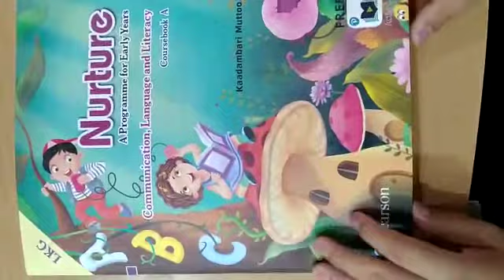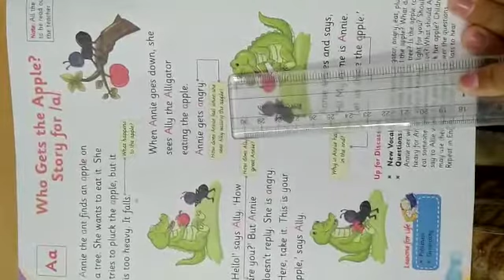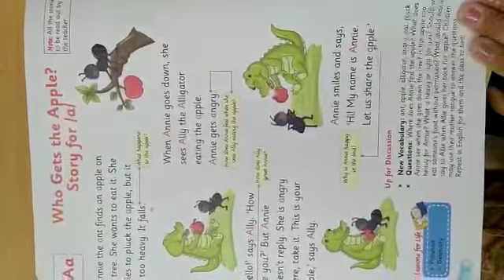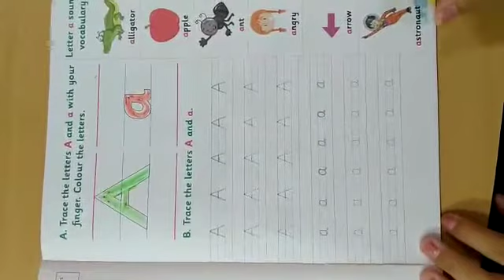LKG English part 1